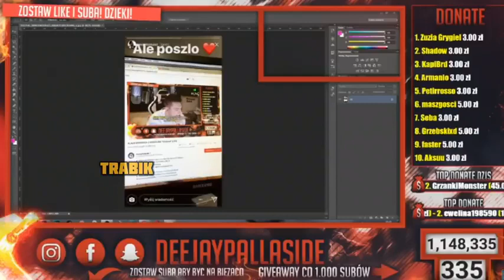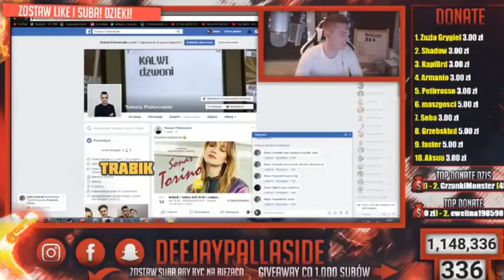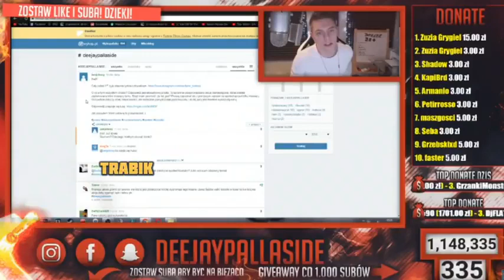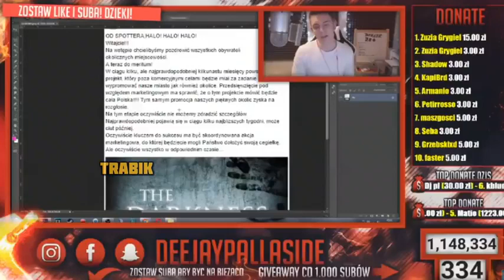Z ostatniej chwili! Wiadomo kim jest Klaun z Koszalina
Zostaw sub i dzwoneczek